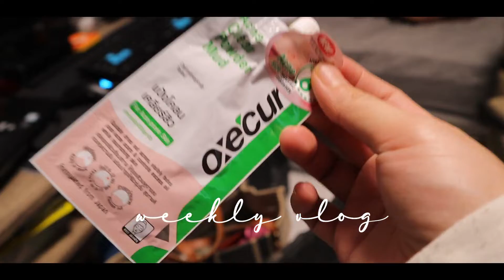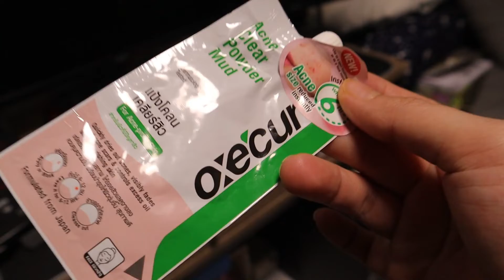PALENGKE TIME + GALA & BONDING!